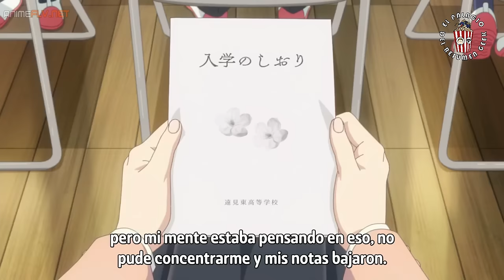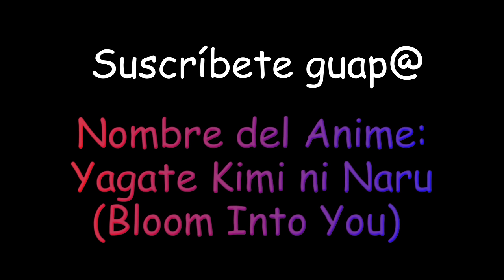AMIGAS DEL COLEGIO SE ENAMORAN PERO NO LO SABEN... | Yagate Kimi Naru Resumen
Sinopsis:
A Yuu siempre le ha gustado el manga shoujo, y ansía el día en que ella reciba una declaración amorosa que haga que su corazón enloquezca. Cuando un estudiante le declara sus sentimientos, ella no siente nada. Decepcionada y confusa, Yuu conoce a la hermosa presidenta del consejo de estudiantes, Nanami, y Yuu le pedirá ayuda.

Título:
Yagate Kimi Naru

Genero:
Anime
📷 Mi Instagram personal:
El creador de este canal es Eric (El Palacio Del Resumen)
Para futuras colaboraciones contáctame a este correo: